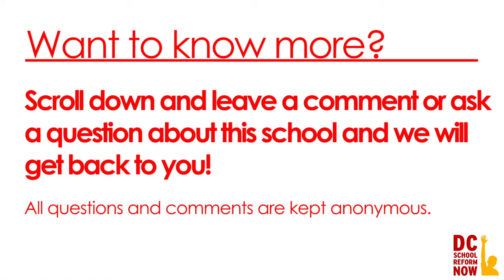Phelps ACE High School: Lunch